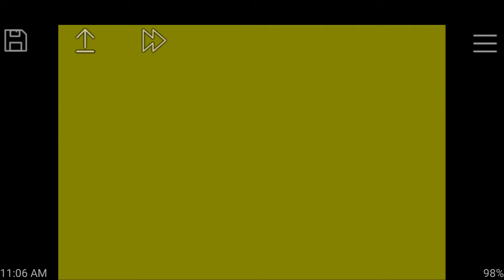Mario and Luigi SSS: Quick Battles -Part 6-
Part 6 of Mario and Luigi Super Star Saga